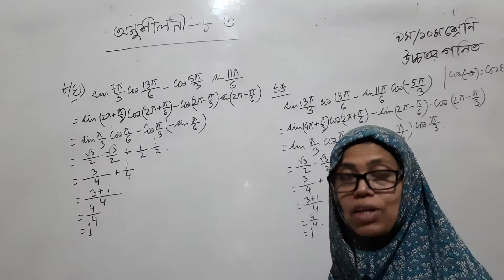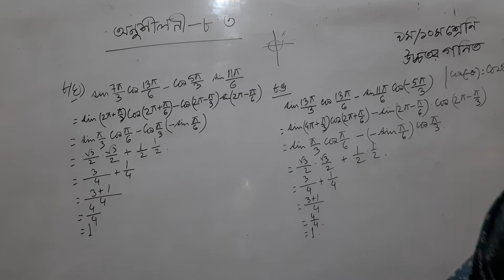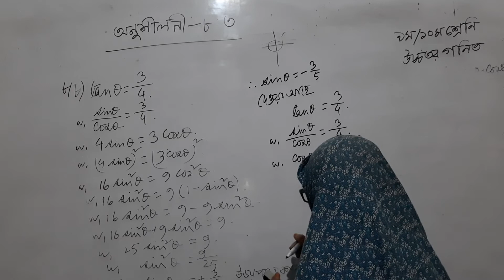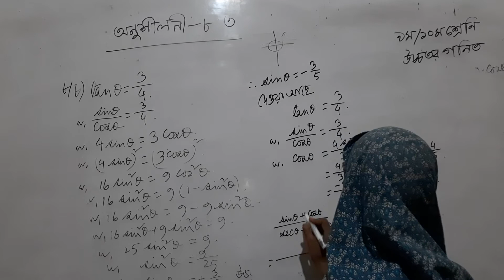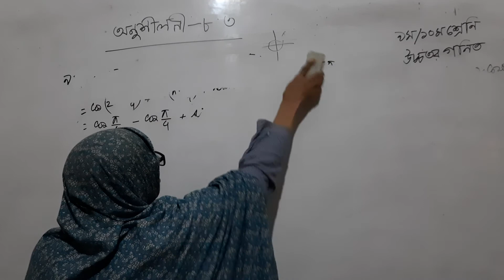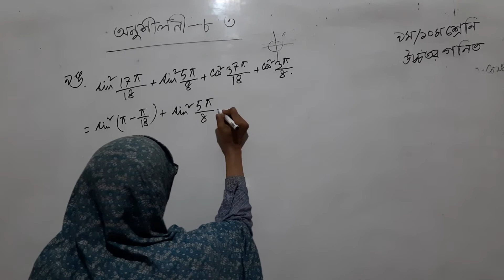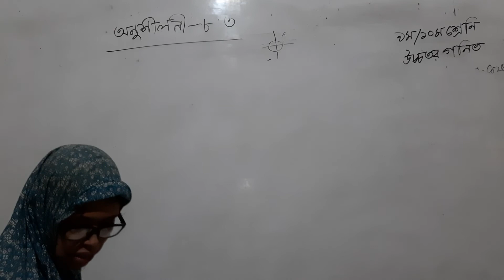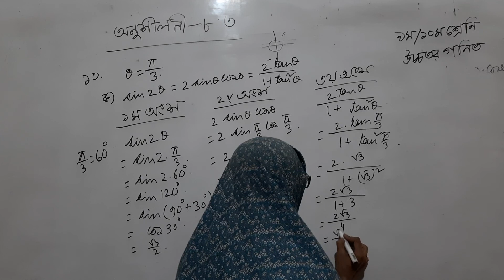৯ম ১০ম শ্রেণি উচ্চতর গণিত